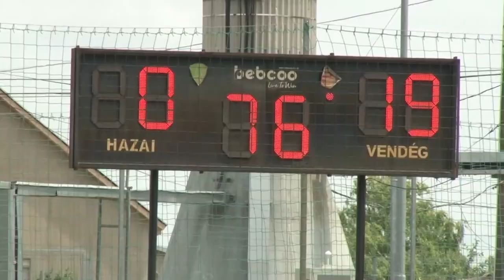Közéleti Magazin - 2023.07.21.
Tartalom:
- Nagy szükség van a segítségre - sokan súlyos megélhetési problémákkal küzdenek
- Faddon játszott a Paksi FC
- Több mint húsz éve működik a tolnai kutyaiskola